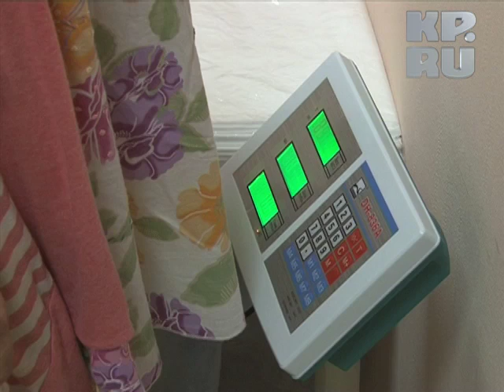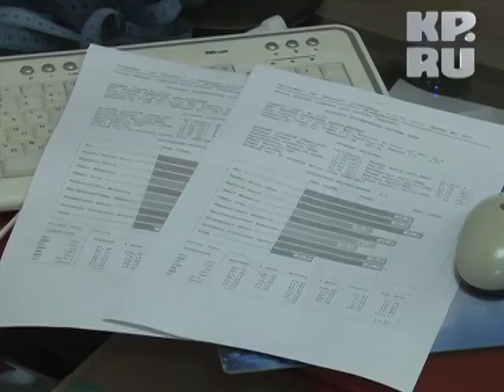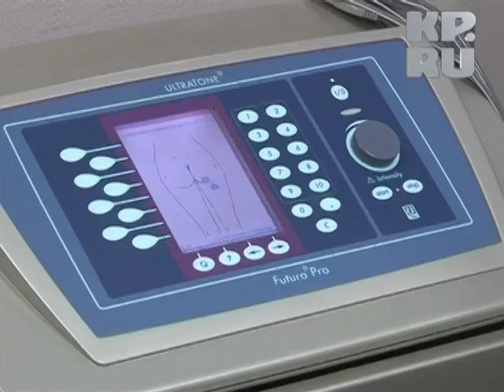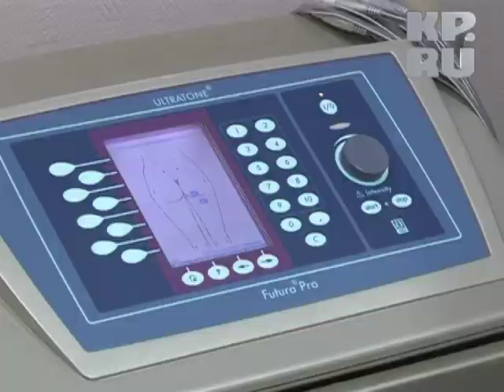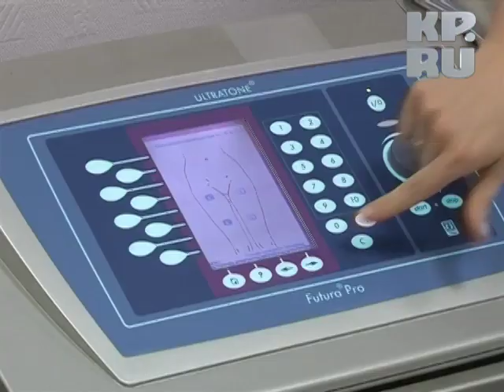Ничего лишнего на весах